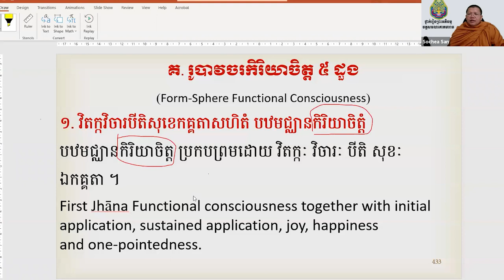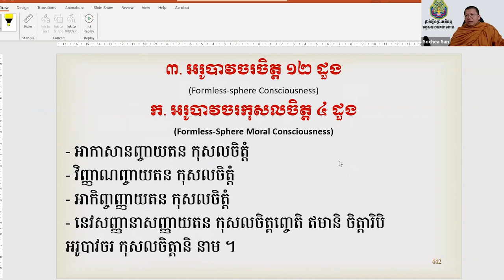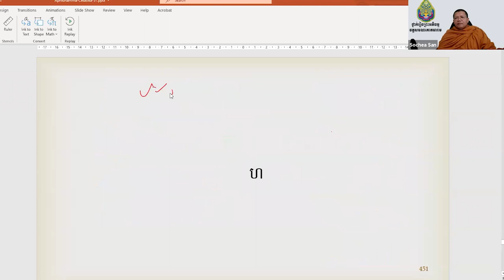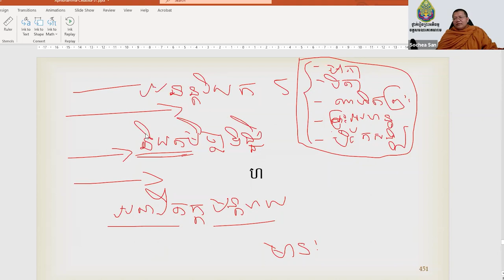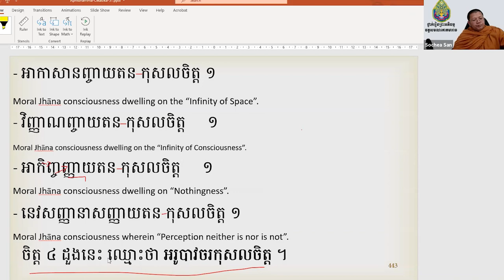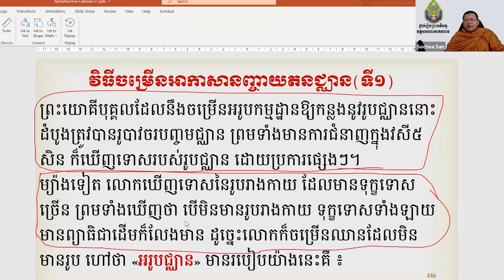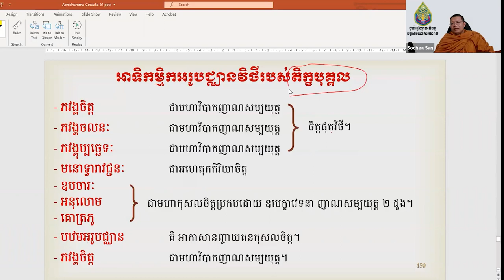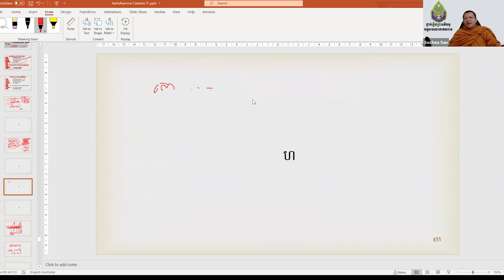san sochea មេរៀនចេតសិកនិងចិត្ត ភាគទី៥១ san sochea official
Keyword (ពាក្យគន្លឹះ):
សាន សុជា
ព្រះភិក្ខុវជិរប្បញ្ញោ សាន សុជា
វត្តមណីរតនារាម
San Sochea
មេរៀនព្រះធម៌
មេរៀនព្រះអភិធម្ម
ស្តាប់ព្រះធម៌